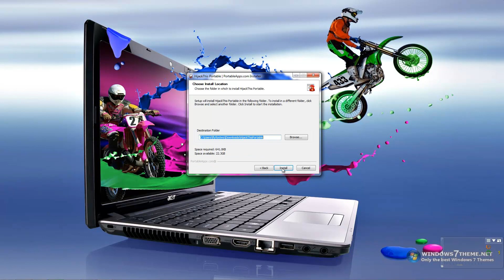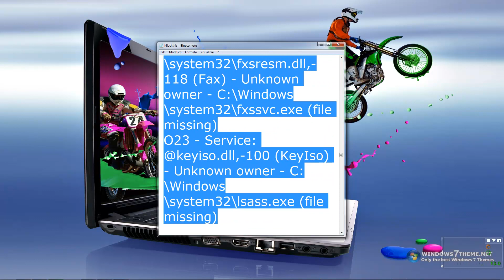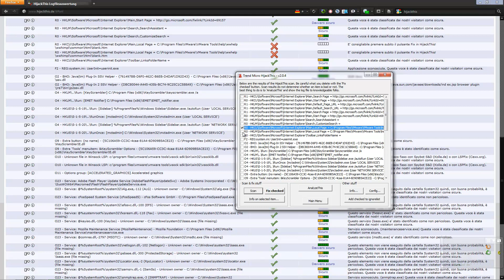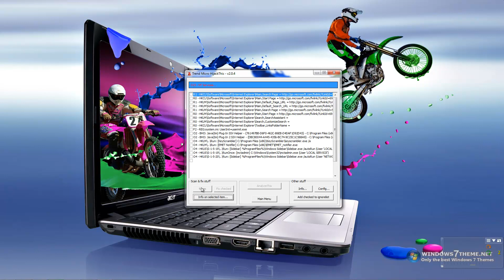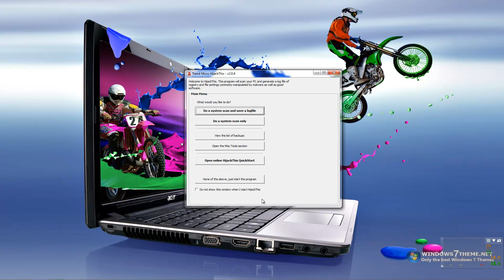Trend Micro HijackThis Portable 2.0.4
Trend Micro HijackThis Portable 2.0.4  Tutorial